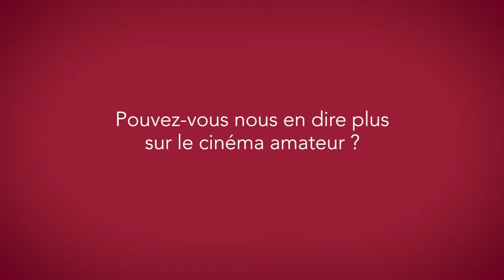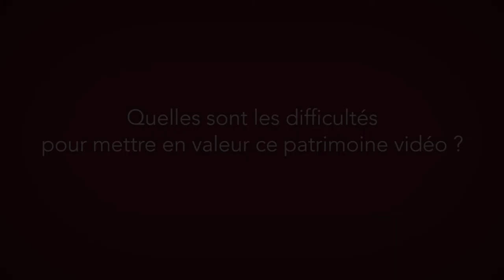Pierre Beccu permet à la jeunesse de faire des films (VM)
Pierre Beccu, réalisateur, a décidé de transmettre son savoir à la jeunesse..
Découvrez son témoignage sur onpassealacte.fr